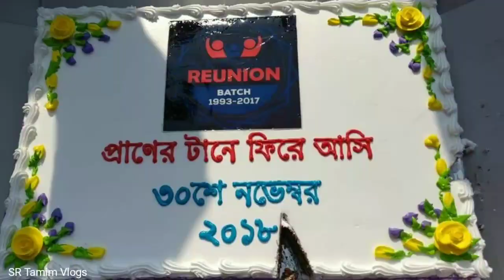BCIC College Reunion 2018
After 25 years BCIC College arrange their Reunion 2018 . Since 1993 to 2017 all Batch mates are gathered here .
It was held in 30 November . More videos are coming soon .

Videography by -- View Vision
EDITED by -- SR TAmim

ANTI-PIRACY WARNING *** This content is Copyright to SR Tamim Vlogs . Legal action will be taken against those who violate the copyright of the following material presented!